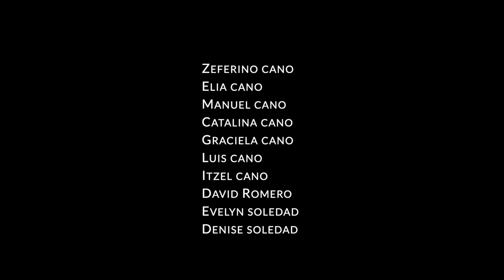cumpleaños de Juan Cano 2022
un cumpleaños que fue celebrada en manhattan new york